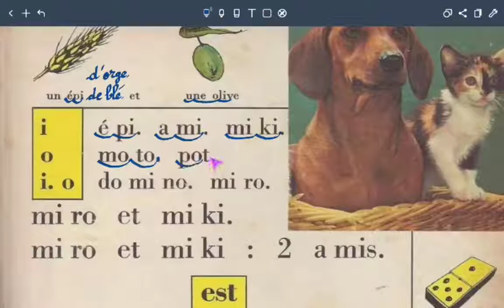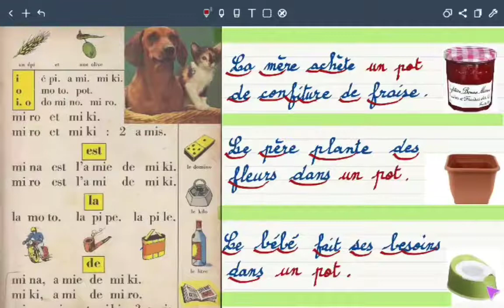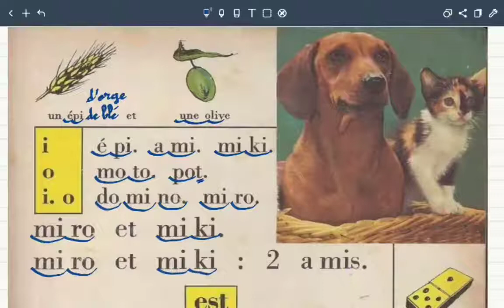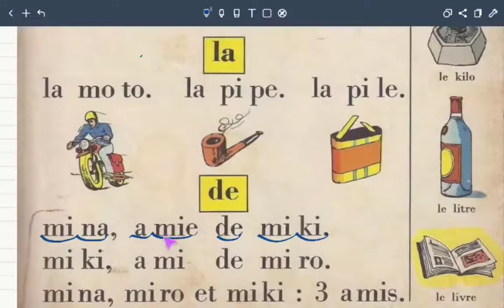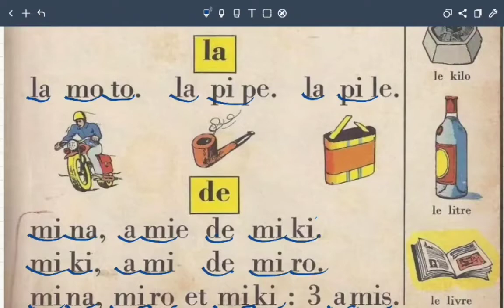La meilleure façon d'apprendre le français. #2.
La meilleure façon d'apprendre la lecture en français.
 La meilleure façon d'apprendre la lecture en français à partir de la base.
 Apprendre le vocabulaire de la base.
 Apprendre à lire à partir de la base.
 Apprendre à s'exprimer à partir de la base.
 أفضل طريقة لتعلم اللغة الفرنسية # 2
  أفضل طريقة لتعلم القراءة باللغة الفرنسية.
  أفضل طريقة لتعلم القراءة باللغة الفرنسية من الألف إلى الياء.
  تعلم المفردات الأساسية.
  تعلم القراءة من الألف إلى الياء.
  تعلم أن تعبر عن نفسك من الألف إلى الياء.